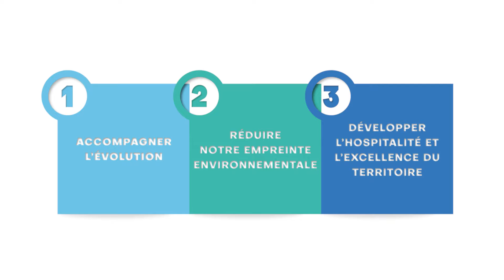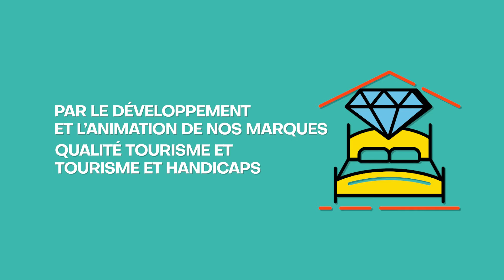Grenoble Alpes Tourisme - Démarche ISO 20121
Consciente des enjeux environnementaux, sociétaux et économiques actuels, Grenoble Alpes Tourisme s'engage dans une démarche RSE en répondant notamment aux exigences de la norme ISO 20 121.

Cette certification concerne le secteur événementiel mais aussi les destinations touristiques. Dédiée au management responsable des activités, la certification ISO 20121 engage les destinations à appliquer un système de management de RSE (Responsabilité Sociale et Environnementale).